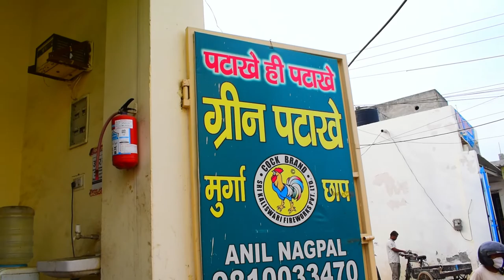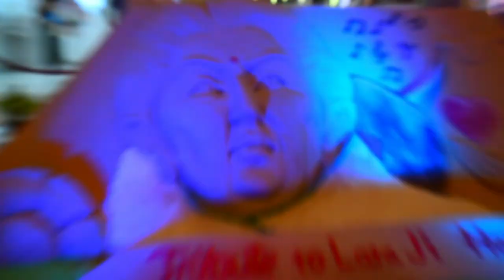HOLI Stash Is Here + A Lot Of Shopping In Ambience Mall || Daily Vlog #26 || Vlog #39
Aaj Hum Sab Ne Itne Maze Kiye . Aaj Hum 2022 Holi Stash Le Aay Hum Ambience Mall Se Bohot Saari Shopping Kari.So, Guys Aapko Ye Vlog Zarur Dekhna Chahiye Is Vlog Mei Maine Aapko Bataya Bhi Hai Ki Holi Stash Kahan Se Le Skte Hai. ENJOY THE VLOG.

I HOPE YOU GUY'S WILL ENJOY THIS VIDEO. I DO ALSO HAVE A GAMING CHANNEL PLEASE DO CHECK IT OUT. AAJA GAME KHELE

EQUIPMENTS THAT I USE FOR
VLOGGING CAMERA